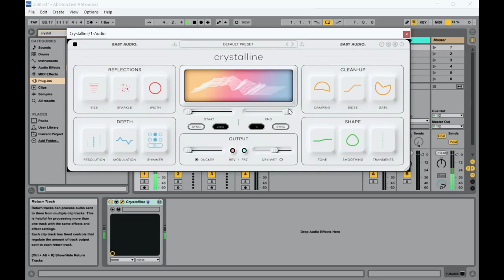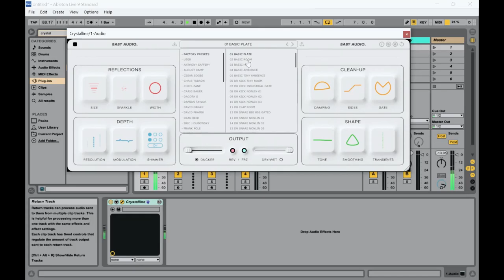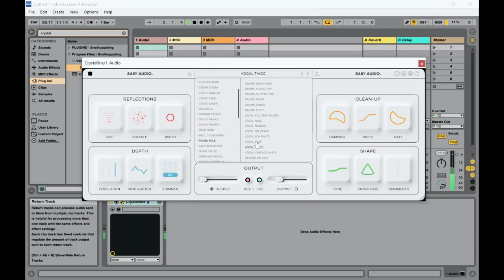Crystalline TESTDRIVE - Reverb by Baby Audio